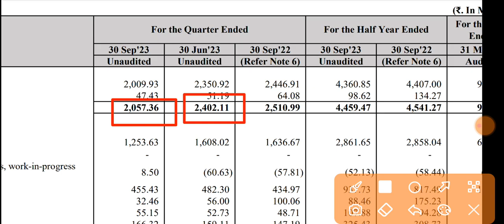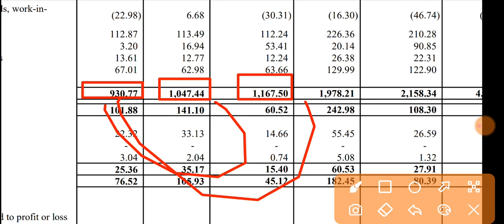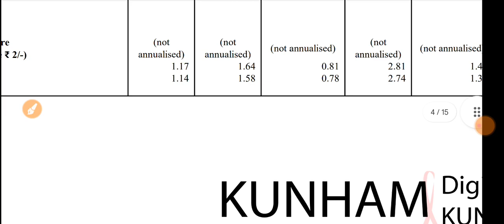Avalon Q2 Results 2023 🔴 Avalon Technologies Results 🔴 Avalon Technologies Share Latest News